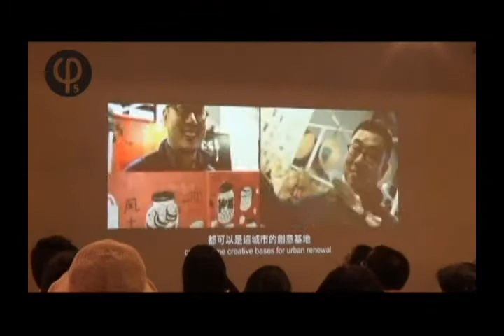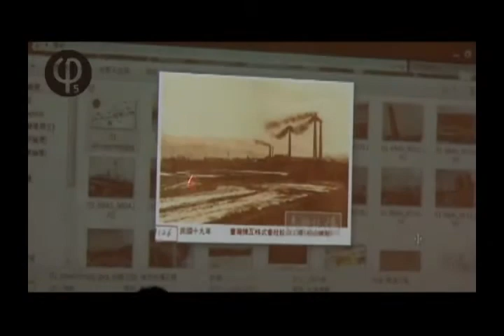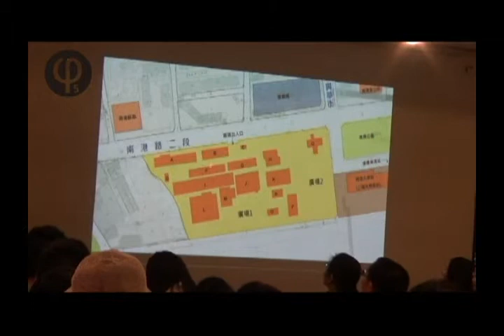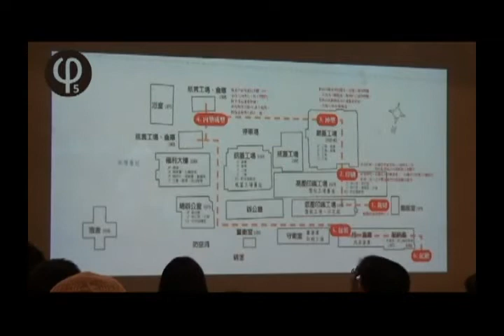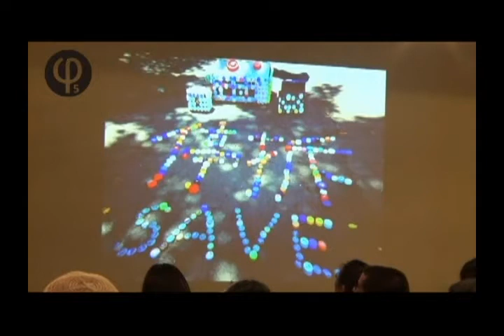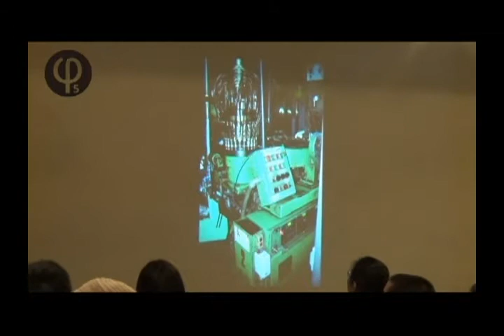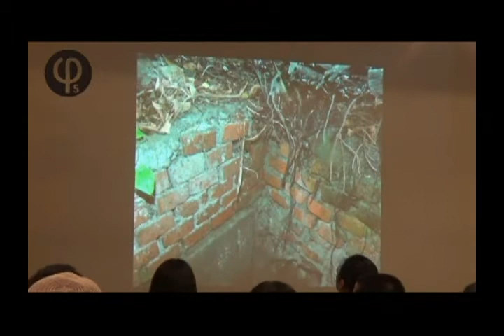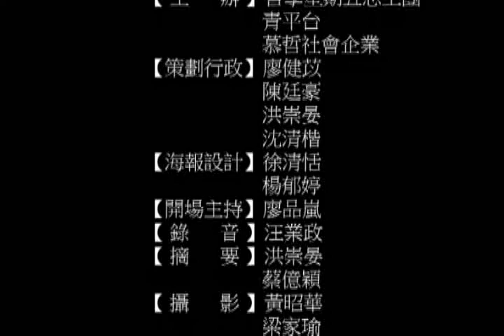【哲學星期五@台北】是誰在拆毀世界設計之都—從南港瓶蓋工廠談起 20140418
【哲學星期五@台北】─「是誰在拆毀世界設計之都—從南港瓶蓋工廠談起」2014 / 04 / 18

【主持】 黃恩宇│荷蘭萊頓大學建築史博士
【與談】 林怡君│南港瓶蓋工廠守衛隊發起人
               黃瑞茂│淡江大學建築系副教授

1990年代台北市區台鐵地下化陸續完工後，諸多位於鐵道沿線、逐漸荒廢的產業空間，陸續成為串起都市東西軸線的重要亮點，如今日的華山與松山兩大文創園區等。在這一連串產業遺址中，南港瓶蓋工廠位於軸線的最東端，其前身乃是1943年建立的「國產軟木工業株式會社」工廠，為日治末期與太平洋戰爭期間的重要產業建設，戰後並續作為菸酒公賣局的瓶蓋工廠。該基地為台北最早有歷史記載的新庄仔埤，劉銘傳興建的台灣第一條鐵路穿越了此地，當今附近尚有該鐵道遺構與被稱為日本領台第一洞的南港隧道；瓶蓋工廠基地內仍有著保存完整的老廠房建築，以及數量龐大的老樹。

由於南港瓶蓋工廠載了豐富的歷史記憶，並代表著台灣近代地景變遷與產業發展上的重大意義，2010年臺北市都更處將此地指定為台北都市前進再生基地URS13，花了不少預算舉辦各種活動並引入藝術家創作，期待透過眾人的想像與創意，讓此基地獲得再生，連結過去與未來。在此美麗的願景下，市民期待這裡的再生可以超越或至少保有華山與松山文創園區的模式，成為另一處富有深度的都市開放空間，然而市政府卻狠狠打了市民一巴掌，其在南港區第三期市地重劃中，將這裡劃定為「特定商業區」，更荒謬地訂出了廠房的拆遷期限。

日前台北市政府成功以「Adaptive City」口號申辦2016世界設計之都，然而此等對待南港瓶蓋工廠的方式，非但是對Adaptive這個字的嘲諷與污辱，更呈現了切割任何美好設計所需依附之時空脈絡的愚昧及無知。台北市汲汲於追求全球宜居城市的排名，卻不斷在都市開發與更新過程中斬斷老樹之根；台北市相當在意自己文化創意產業城市的姿態，卻時常以不顧形象的方式斬斷自身文化的歷史之根。

我們該如何面對這般精神分裂的城市治理方式？我們該以何種方式對抗這般的荒謬？本次【哲學星期五】特別邀請荷蘭萊頓大學建築史博士黃恩宇先生擔任主持，並請南港瓶蓋工廠守衛隊發起人林怡君與淡江大學建築系副教授黃瑞茂，一起談談都市更新巨浪下的南港瓶蓋工廠，以及台灣鐵道沿線產業遺產的空間與歷史意義，並和我們共同檢視：是誰在拆毀世界設計之都？